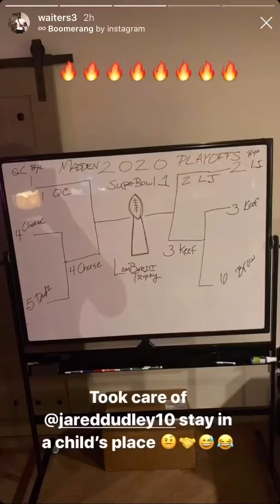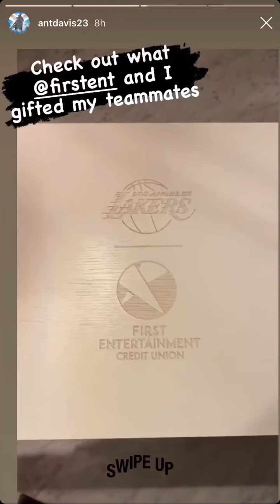NBA Bubble: all IG stories | August 23